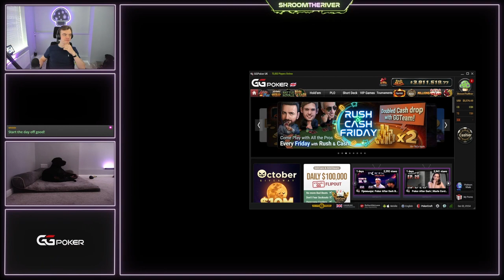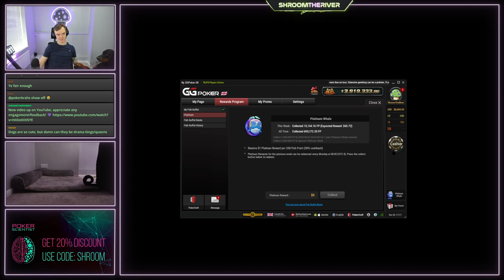HOW TO CRUSH SMALL & MICRO STAKES POKER 💲💲💲 - [STREAM HIGHLIGHTS]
Online poker cash game highlights from my Twitch, where we've been grinding some 50NL Rush & Cash with a play and explain style of commentary over on GGPoker.

They should be going live daily at 8PM UK time from here on out. Hope you enjoyed anyway...